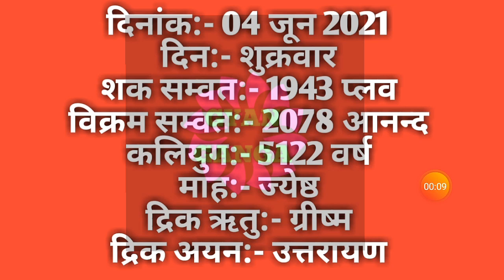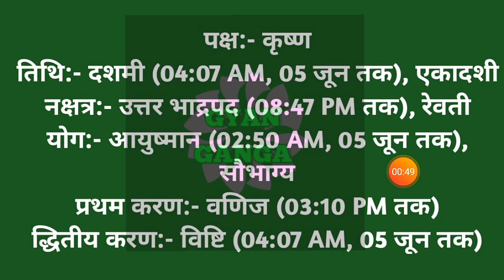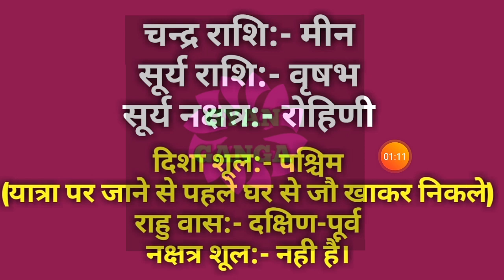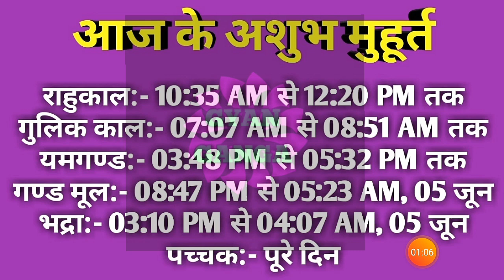04 June 2021 ka Panchang । पंचांग 04 जून 2021 । 04 June 2021 Friday Hindi Panchang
04 June 2021 ka Panchang । पंचांग 04 जून 2021 । 04 June 2021 Friday Hindi Panchang

04 June 2021 Panchang : 04 June 2021 का पंचांग, शुभ मुहूर्त, तिथि, नक्षत्र, सूर्योदय, सूर्यास्त, राहुकाल, पक्ष, अभिजीत मुहूर्त, अमृत काल,  चौघड़िया, व्रत व् त्यौहार। जानिए जून ०४, २०२१ का पंचांग और महत्वपूर्ण जानकारियां हिन्दू पंचांग के अनुसार, कब से कब तक शुभ मुहूर्त है, कब से कब तक अशुभ मुहूर्त है। यदि आप किसी शुभ कार्य को किसी विशेष दिन और शुभ मुहूर्त में करना चाहते हैं तो दैनिक पंचांग की सहायता से आप उस दिन का शुभ मुहूर्त को जान सकते हैं। तो आइये अब जानते हैं 04 June 2021 का दैनिक पंचांग
About this Video :
1) 04 June 2021 ka hindu Panchang.
2) 04 June 2021 Panchang and Shubh Muhurat.
3) Aaj ka Panchang 04 जून 2021 पंचांग .
4) Shubh Panachang in Hindi .
5) Indian Calender Hindi Panchang .
6) 04 June 2021 Thursday Hindi Panchang .
7) 04 जून का पंचांग, शुभ मुहूर्त, तिथि, नक्षत्र, सूर्योदय, सूर्यास्त .
8) 04 जून 2021 का दैनिक पंचांग .
9 ) aaj ka shubh Muhurat 04 June 2021 .
10) aaj ka rahu kaal .
11) aaj ka sampurna Hindu Panchang .
12) June 04 Panchang Panchangam for New Delhi .
13) Panchang For 04 June 2021 .
14) Hindu Calender June 04 & 04 June 2021 Panchang .
15) Panchang June 04, 2021 Online Panchangam and Hindu Calender for the world .
16) 04 June 2021 Panchang & Shubh Muhurat , 04 जून का पंचांग, शुभ मुहूर्त .
17) 03 June 2021 Thursday panchang online.
18- Worldwide Panchang.
19- Education Videos

04 June 2021 Auspicious Timings (Shubha Muhurat) & Inauspicious Timings (Ashubha Muhurat), Panchang and Muhurat for 04 June 2021 Hindu Month and Tithi.